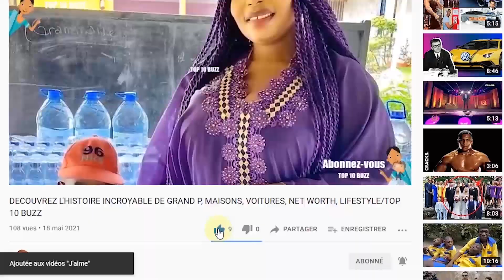Nelson Mandela - L'incroyable histoire de sa vie, voitures, valeur nette, âge, famille, mode de vie